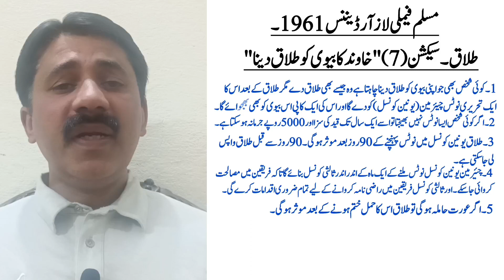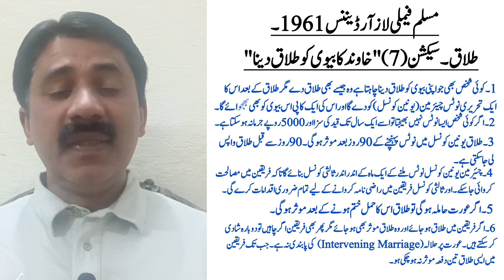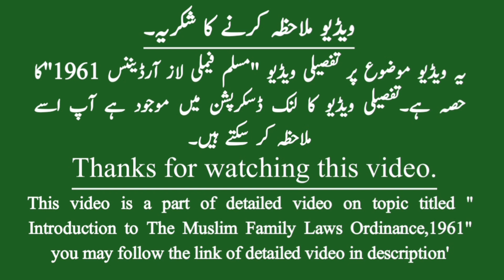Remarriage with the same husband | after divorce effective | without Intervening marriage | halala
Introduction To, The Muslim Family laws Ordinance, 1961.